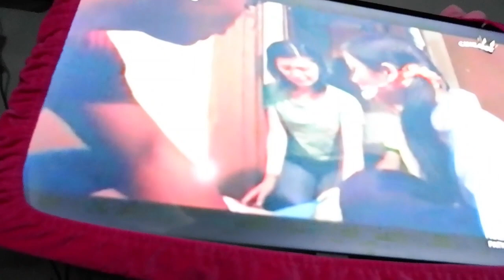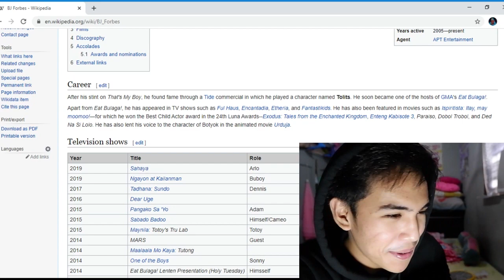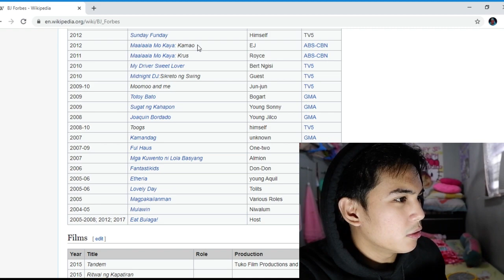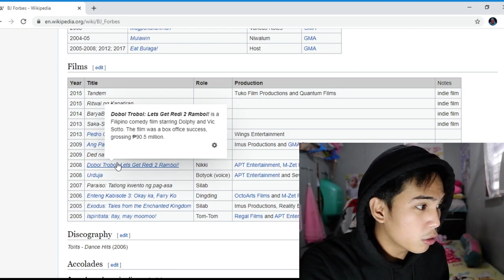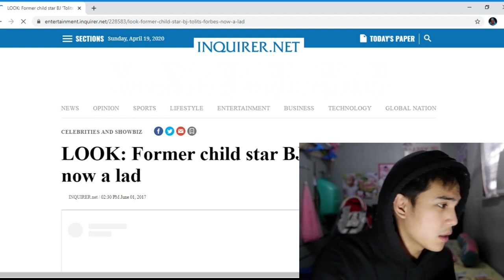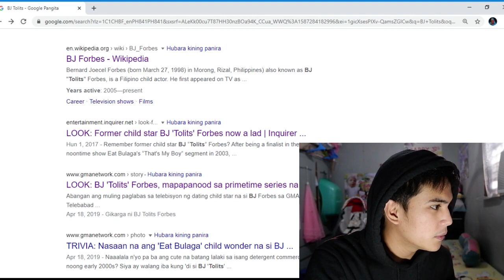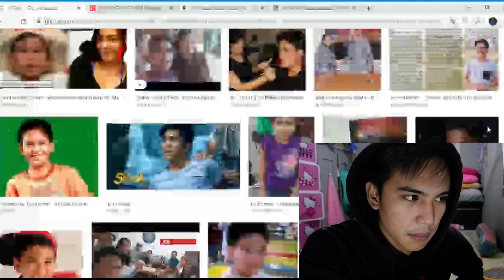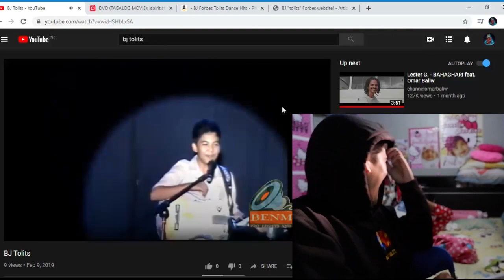Life Vlog | searching my name on Google.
Sinubukan natin igoogle ang pangalan ko mga tol at eto ang resulta 😁